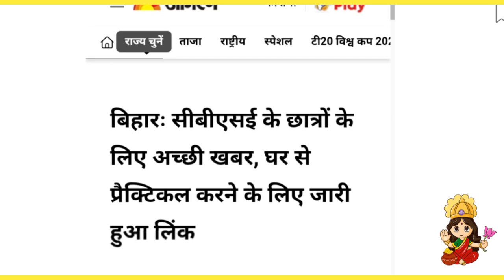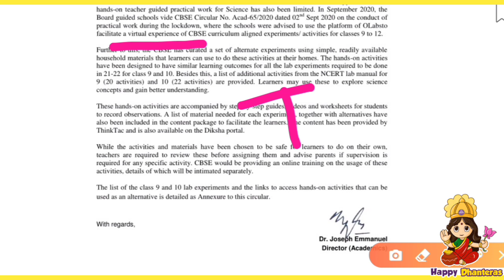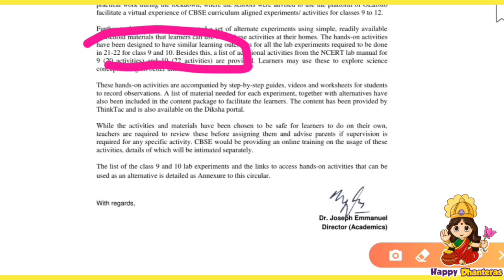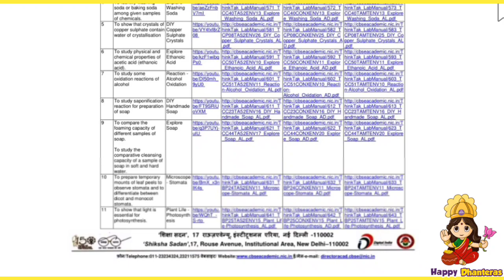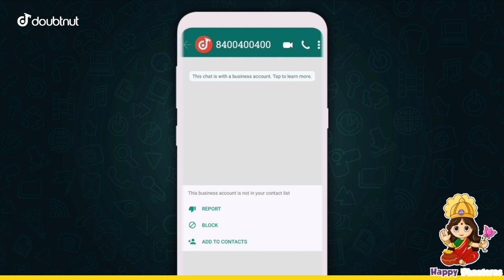Cbse ने सभी छात्रो को दिया Good news, Cbse term 1 latest news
1) Apne Doubt ki photo kheecho
2) Sawal ko crop karke send karo
3) Turant Video Solution pao

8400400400 par Whatsapp karke apne sabhi Doubt ko kardo out!!